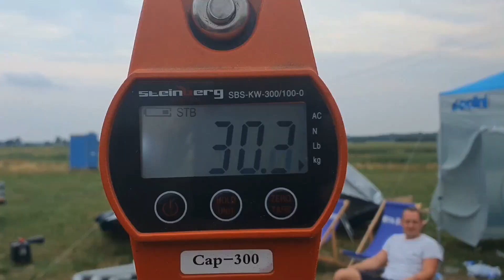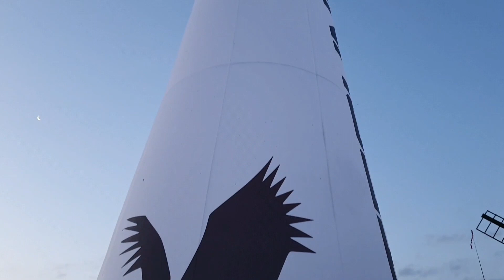Flytechnik Slalom Camp in Jutrosin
Uwaga, film to prawdziwe motoparalotniowe porno 🤣

Jutrosin to Polska kużnia pilotów Slalomowych.
To również idealne miejsce na treningi pilotów z mniejszym doświadczeniem jak i tych najbardziej szalonych 😁

Uwielbiam to miejsce ponieważ tutaj zjeżdżają się ludzie z pasją (tak samo zakręconych jak ja) którzy są mega sympatyczni i możemy się uczyć wspólnie od siebie...

Zalew to również wspaniałe startowisko, które jest proste i bez przeszkód, co za tym idzie jest bezpiecznie 👍

W lipcu wziąłem udział w pierwszym Flytechnik Slalom Camp. Zrozumiałem że tego typu spotkania są potrzebne. Bo to przełoży się na świadomość i bezpieczeństwo pilotów motoparalotniowych.

Paralotnie Michałków życzę Wam dalszego rozwijania tego miejsca oraz wspaniałych wspólnych lotów 🔥🪂